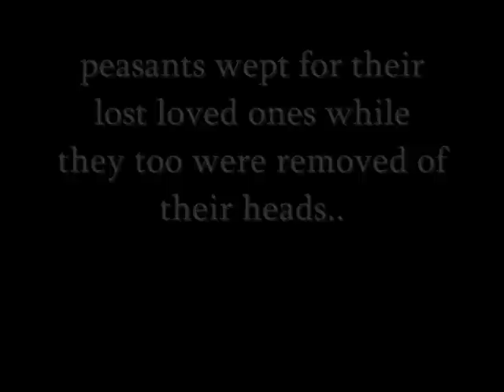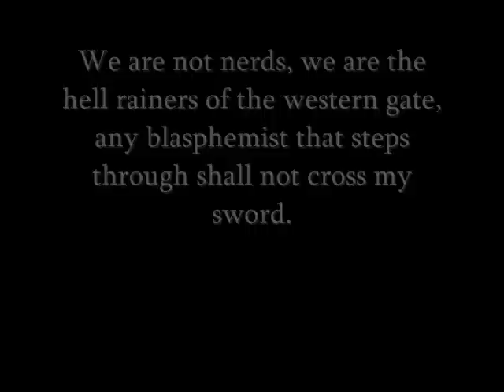Viking Night - Heaven and Hell Converge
My friends and I having a blast slaying it out viking style. The night began with a feast of full chickens and wine produced by the blood fountain. The night was then followed by epic battles, traditional viking music, steined beer, and slave women dancing in the bamboo cage of death. It was a fun night and shall continue to unravel until all of the blood of the innocent is placed unto the depths of hades.